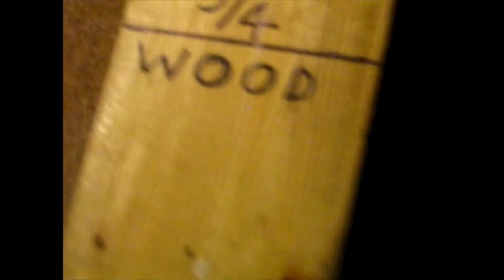Morning Wood: Quick N Sik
Car must climb inclined wooden plank. How far will the Qick N Sik get?
Opening song clip: Rooster by alice in Chains from the cd Dirt (1992)